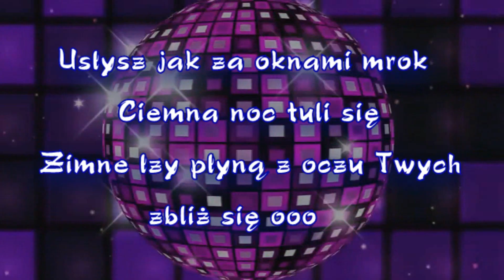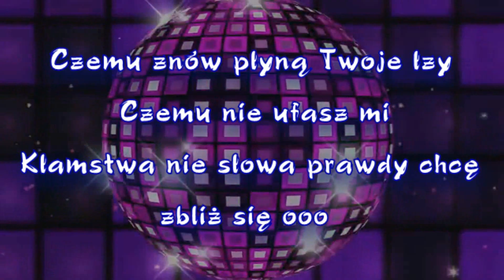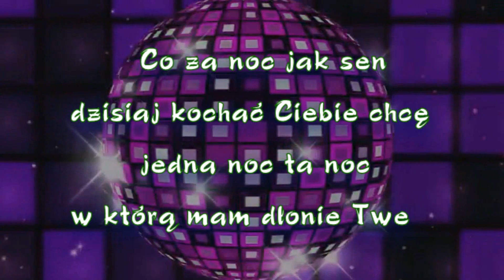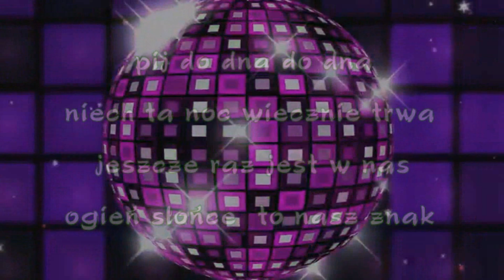Karaoke_Co za noc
Dystans_Co za noc